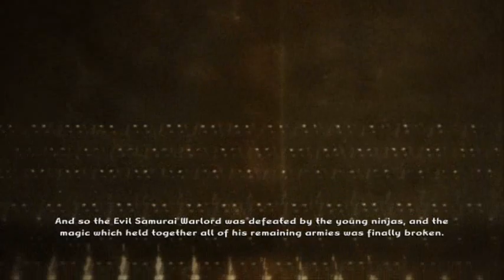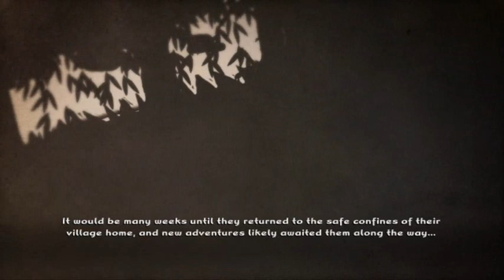Mini Ninjas Ending Boss / Movie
This is a little late isnt it?

This was my first playthrough so forgive me if I used healing and energy potions during the battle. ^^